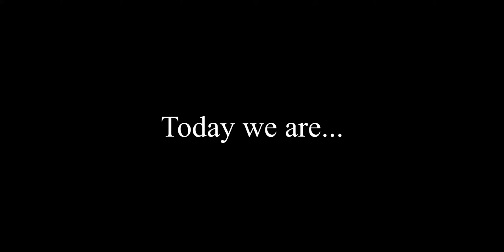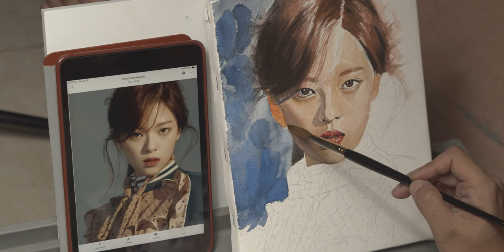Painting Twice | Jeongyeon Watercolor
Watercolor portrait painting of TWICE Jeongyeon

Tools and Materials i used in this Picture:
-paper: Arches 300lb rough
-watercolors: Shinhan

Music: Twice Cover by Doopiano